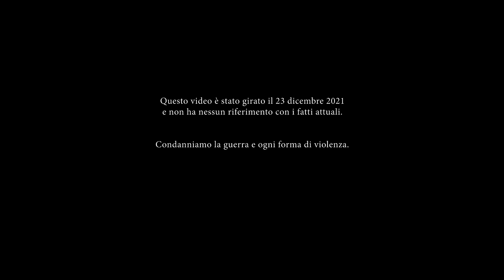DRKO - GUERRA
brano estratto dall'Ep 'Horror Blando'

Regia/DOP: Alessandro Passamonti
Produzione musicale : Marta Venturini / Lorenzo Passamonti : Giuseppe Pulvirenti
AC: Fabrizio Farroni
Montaggio: Alessandro Passamonti / Fabrizio Farroni / Andre Favia
Assistente/fotografo di scena: Stefano Dili
Runners: Adriano Di Giovanni
Pietro Mosci
MUA: Arianna Ferri
con : Lorenzo Passamonti

Thanks to:
Martina Tosoni
Città di Tarquinia